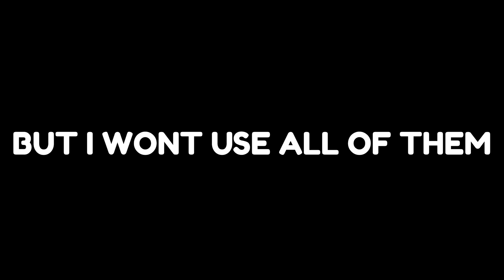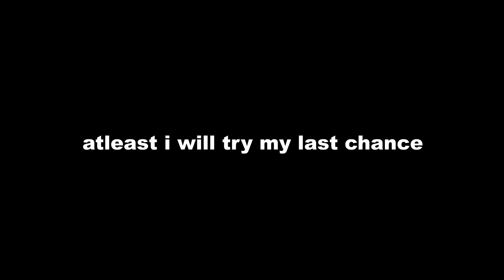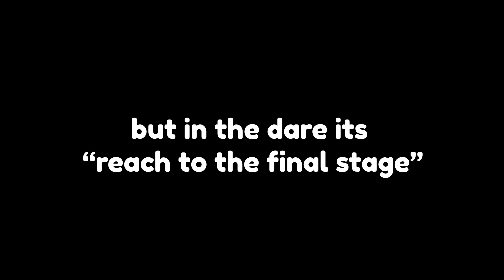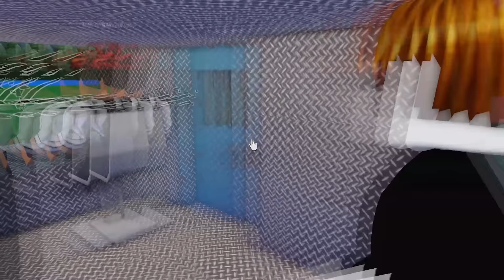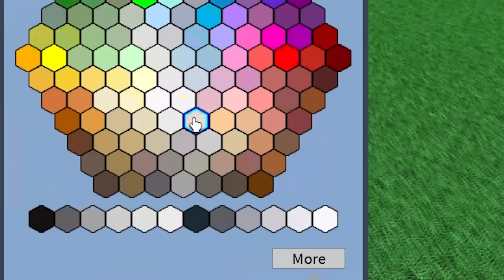ROBLOX Build a Boat FUNNY MOMENTS (DARES)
In this video i played Build a Boat For Treasure and tried to win the game by playing with people's boats. Also i built my own boat and played with it.